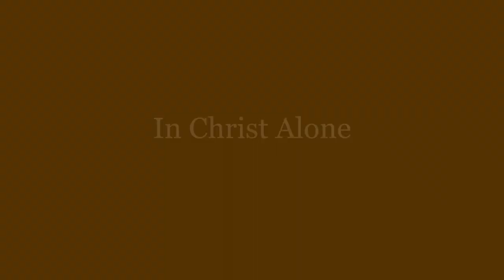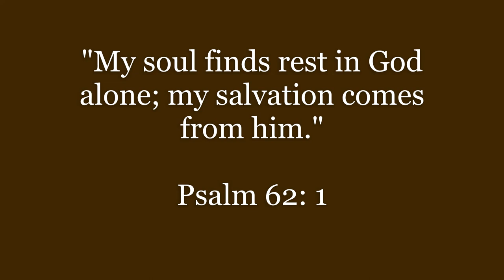IN CHRIST ALONE words and music by Shawn Craig & Don Koch; arr. by Tom Fettke | UCCP Chancel Choir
The United Church of Christ in the Philippines San Francisco sings "In Christ Alone" with words and music by Shawn Craig & Don Koch, and Aaranged by Tom Fettke.